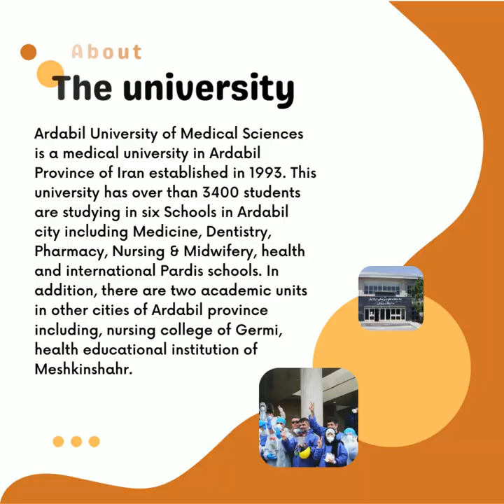Ardabil University of Medical Sciences ,Apply next semester in IRAN with AIEMT#studyiniran#aiemt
Apply in
Ardabil university of medical sciences
for September 2022(fall semester)
in medical majors

AIEMT gives you full information and professional attention from the first day you meet till you reach your dream destination.

Contact Aiemt Company with:👇🏻

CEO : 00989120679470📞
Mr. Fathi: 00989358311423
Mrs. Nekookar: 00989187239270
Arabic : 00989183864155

Address:

📍Tehran, Apartment number 4,Building No. 27, 7th Alley, Asad Abadi St